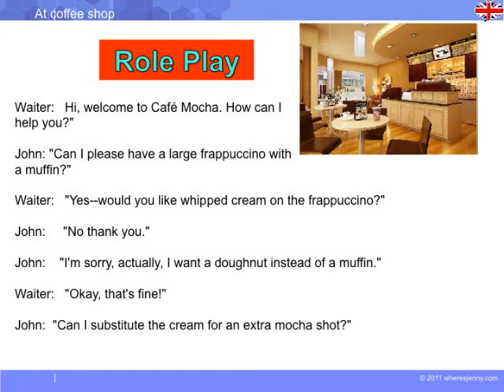At coffee shop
◆ Description du cours :
Passer une commande, choisir son peut déjeuner etc. A travers des jeux de rôle, le professeur d'Albert Learning vous invite à passer commande par le biais d'un cours de conversation.